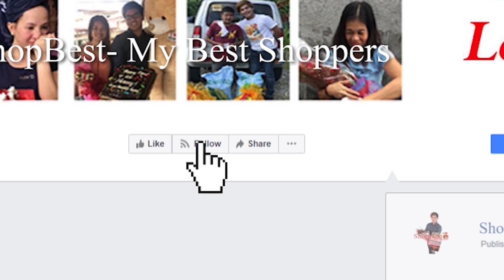Muli kayang magbabago si Boyfriend ?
Salamat sa sorpresa mo, magbabago ako para sayo🤚😍

Isang sorpresa ng pagbati, pag-alala at pagmamahal ang ipinaabot ng isang OFW na nobya para sa kaarawan ng kanyang pinakamamahal na nobyo. Sorpresa na nagparamdam ng kilig at saya sa kanyang nobyo kahit sya ay nasa malayo🥰Panoorin ang sorpresang magpapakilig at mapapaSANA ALL ka nalang😍❤️Exclusive dito lang sa aming Facebook page and also on our YouTube channel 📺

Happy Birthday🎂🎉
Mr. Bonryan Barles🎊👏
of Caloocan City, Metro Manila

Heart-warming birthday presents sent with love by a loving special someone from France🇫🇷❤️

Along with the lovely birthday presents, she also sent her heartfelt message as we quote;

"Hi! Ryan,

First of all, happy2x birthday sayo in advance...
B, ngayon ay age of 29 kana, I hope na sa edad mo na yan ay maging matured kana. At wala akong ibang hiling sa itaas kundi bigyan ka nang long life and in a good health!.
B, sana magbago kana at sana ay iwasan muna yung mga bagay na alam mo na hindi dapat at alam mo din na ikakasakit sa kalooban ko at nang ikakasira nang pagsasama natin at alam mo na yung ibig kung sabihin at hindi ko na kailangan isa-isahin pa ang lahat alam mo na ang tinutukoy ko sayo. B, sa ilang taon natin at maraming taon nakaraan, ni isa dun ay wala ako matandaan na naging matino ka na nagbago kana. At sa kaarawan mo na to at sa edad mo na 29, I hope all ay magbago muna. I hope talaga na mag bago kana B,
B, wala akong hiling, sana ay magising ka na sa ginagawa mo na alam mo naman na hindi tama at magbago kana hindi lahat nang araw at buwan oras ay pareho, kaya sana mangako ka sa sarili mo at sa akin na magbabago kana. Sana lahat nang salita mo ay kaya mo panindigan. B, pasensya kana kung may mga bagay na hindi sang-ayon sa sitwasyon natin at alam mo yan kung bakit, basta isa lang ang palagi kung sinasabi sayo ang manindingan kana at panindigan mo ang bagay na kung yung alam mo na tama at para ang lahat ay maging ok na. Alam mo na yan. Kasi alam mo na kung wala yung mga bagay na yun ay lahat maging okay, alam mo yan.
Bb q, pasensya ka na kung nasabi ko dito ang ibang bagay at kung naging emosyonal ako, alam na alam mo na yon! Kung bakit kailangan hindi ko na babanggitin pa okay!
Basta B, sa ilang taon at sa ilang lumipas na araw at panahon, lahat yon ay mahalaga sakin.. at lahat sinasabi ko palagi sayo yon.
Lahat ay para sa kinabukasan at alam mo yan mula umpisa at huli okay!
B, hindi ko na banggitin pa ang ibang mga bagay, isa lang ang masabi ko sa iyo. “PLS.. mag bago kana!..”
At palagi mong tandaan, andito lang ako handang makinig sa mga sasabihin mo sakin alam mo yan at alam mo din kung anong panglalait o kahihiyaan na tanggap ko sa buhay. Mula na yung sitwasyon na ganon. Pero alam mo naka tayo padin ako at pinanghawakan ko lang yung mga binitawan mung mga salita sakin at sorry kung minsan matapang ako alam mo yan kung bakit at hindi ko na kailangan sabihin pa dito okay.
B, hope marunong ka ipagtanggol ang isang tao na kung talaga mahal mo at gusto mo okay.. at sana pag nagdesisyon ka panindigan mo. Matuto ka panindigan lahat yung bilang ikaw talaga, manindigan hindi yung nadadala ka sa mga sinasabi sayo nang iba at iba pa...
Tandaan mo hindi sila ang may hawak nang buhay mo, desisyon mo yan, ikaw mismo at wala nang iba pa ok, dahil buhay mo yan.
B, kahit hindi ako magmention sa sarili ko alam mo na yon. At alam na alam mo yan kung ano ako at kung ano ang katotohanan. Nakita mo naman kahit sobrang sakit na sakin, durog na ako pero dito padin ako na palaging gumabay sayo at nagpapa-alala sayo. Basta ang itaas na ang bahala sa lahat. Basta tandaan mo kahit anong mangyari andito lang ako at ako ang para sa iyo ang lahat hehehe...
Pasensya na napahaba ata ang kuwento ko. Ulit salamat sayo at magpasalamat ka sa itaas.. at ulit happy2x kaarawan sayo bb q..
I love you. Mahal na mahal kita at alam mo yan. Ok!
B, sana naging masaya ka sa sopresa ko sayo at sana maging masaya ka sa kaarawan mo. Basta tuparin mo lang ang mga gusto mo, mga pangarap mo sa buhay mo basta andito lang ako..

Nag mamahal..
From: J,,,& I,,, @ from: FR...